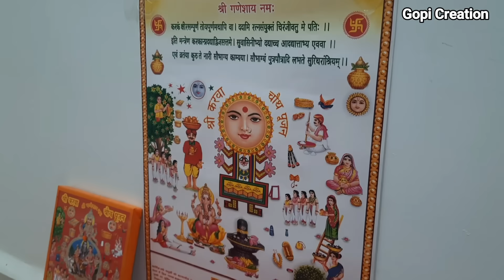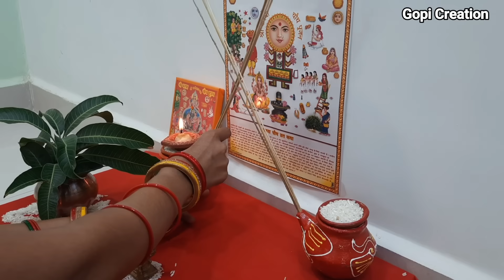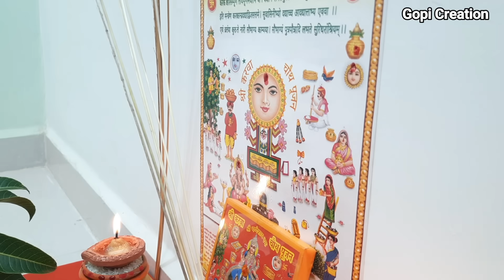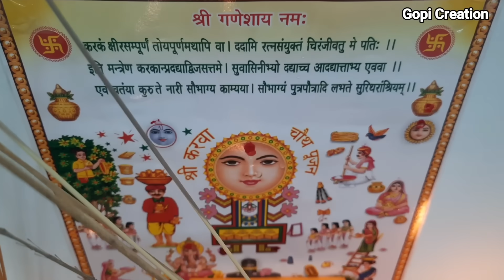करवा चौथ व्रत पूजा विधि 2024 || karva chauth vrat Puja Vidhi 2024 | karwa chauth special 20 oct 2024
करवा चौथ व्रत पूजा विधि, करवा चौथ व्रत की पूजा कैसे करें, करवा चौथ व्रत पूजा सामग्री,
karva chauth vrat Puja Vidhi 2024 | karwa chauth special 20 october 2024 | Astrology Aur vastu Gyan 20 अक्टूबर 2024

karwa chauth
karva chauth
karwa chauth pooja vidhi
karwa chauth vrat 2024
karva chauth 2024
karwa chauth puja samagri
karva chauth puja vidhi 2024
karva chauth vrat katha

vrat vidhi
when is karwa chauth fast 2024
karwa chauth 2024,
vrath katha
pujan vidhi
pujan samagri
karwa
chauth2024
krwachauth vrath katha